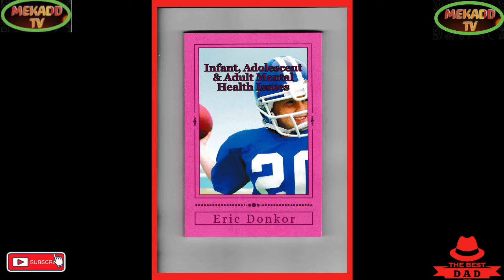news vlogging AUSTRALIA BRACES FOR HIGH FUEL COST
AUSTRALIA BRACES FOR HIGH FUEL COST